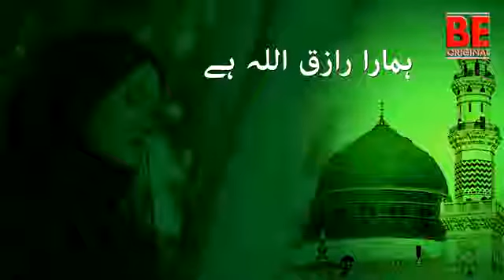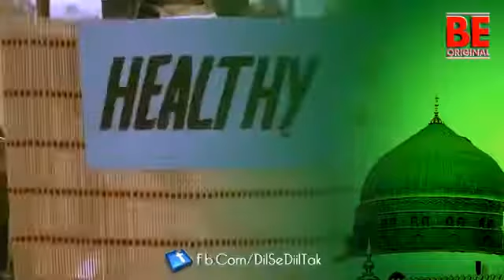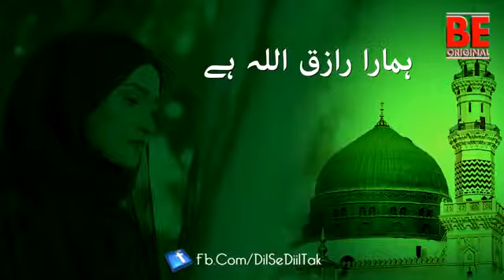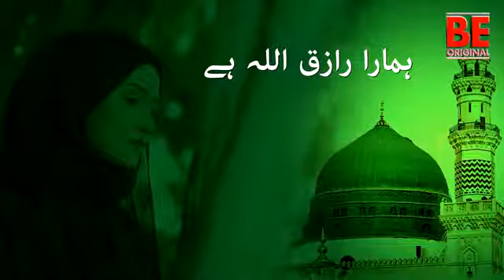Heart Touching Beautiful Urdu Naat Sharif Ramzan Special Must Listen360p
we upload junaid jamsheed shahid naat

about shane ramzan